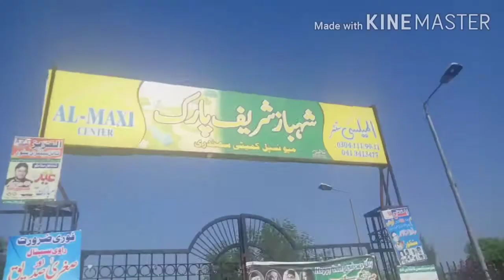Today Samundri City 2020